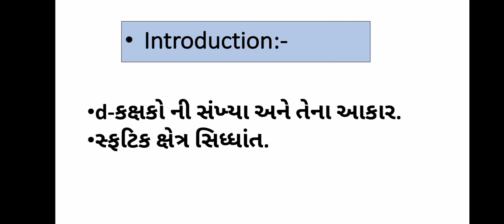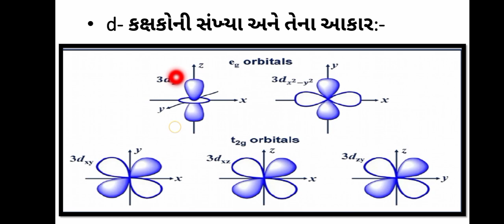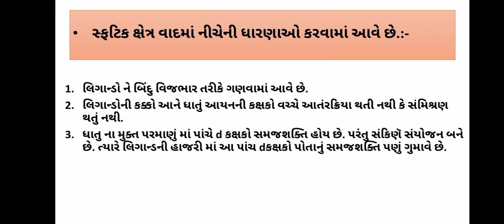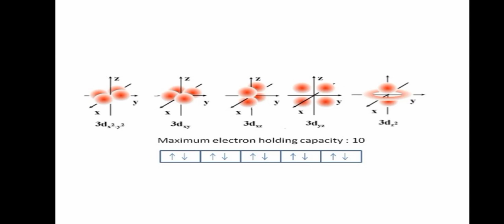B.Sc.Sem-2 || Chemistry || Unit-1 || Part-4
F. Y. B. Sc. Semister-2
Date:-29/04/2021